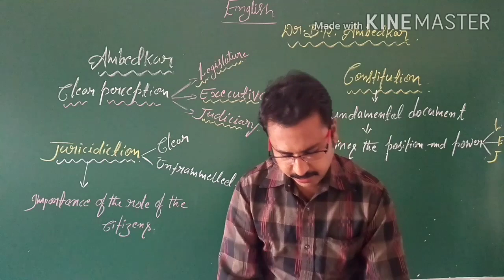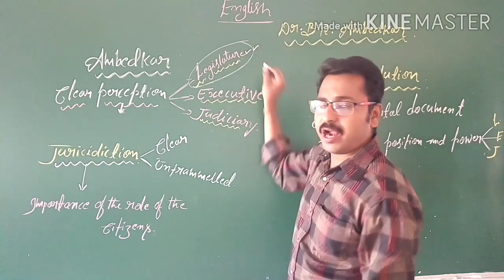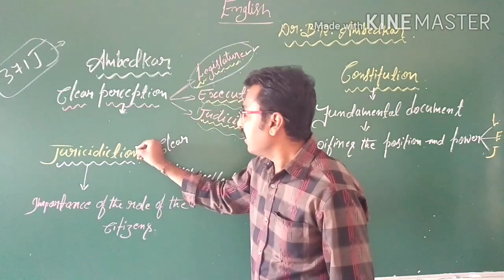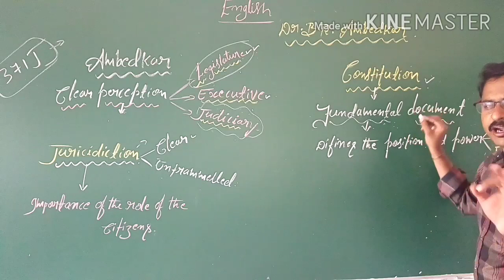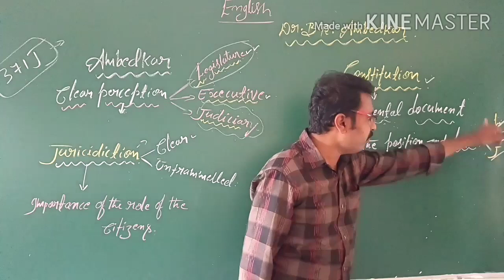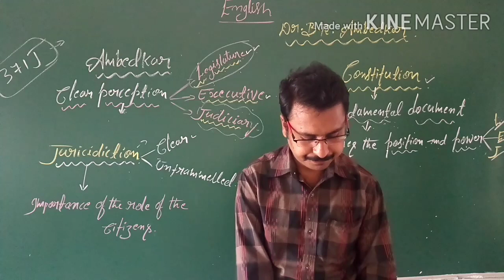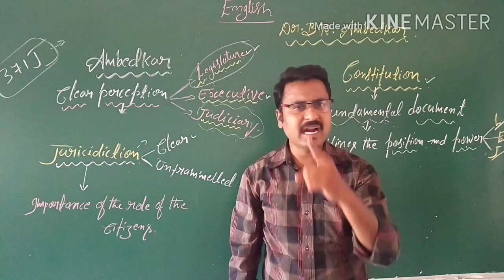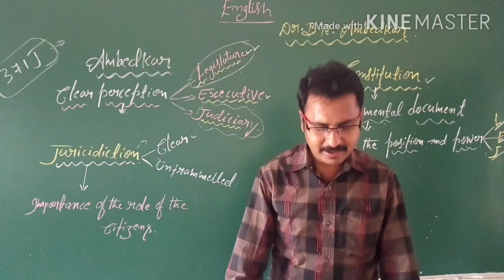10th Standard English Dr. B.R. Ambedkar Part - 03 By - Veeresh N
10th Standard English Dr. B.R. Ambedkar  Part - 03 By - Veeresh N